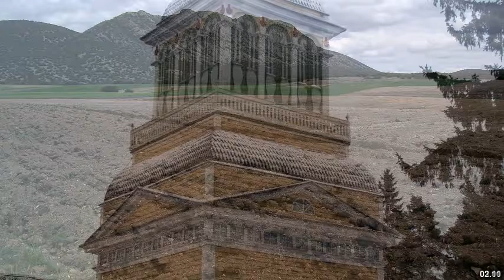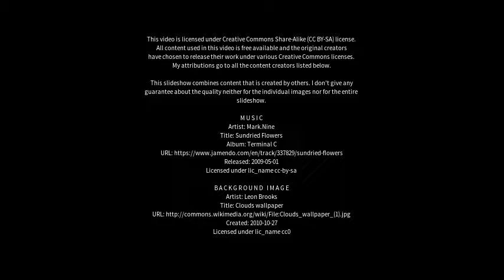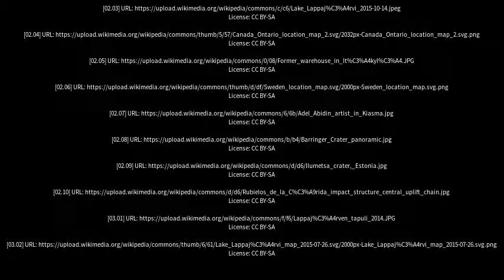Best places to visit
Best places to visit - Lappajärvi (Finland) Best places to visit - Slideshows from all over the world - City trips, nature pictures, etc.